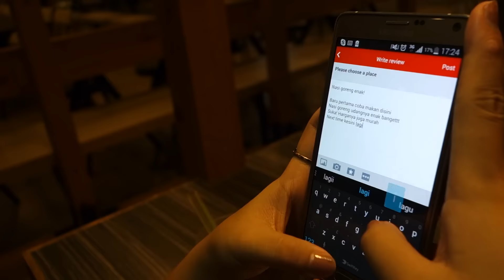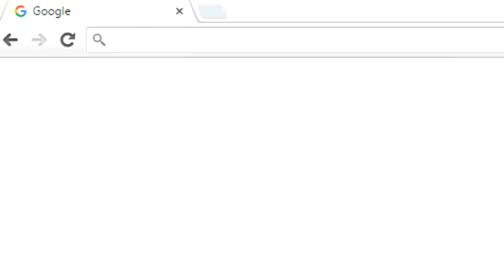Tips (Tetap) Makan Enak di Tanggal Tua!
Mau makan enak tapi bokek? Worry no more! Foody bisa kasih kamu makan gratis!
Caranya gampang, download Foody Indonesia di
dan review tempat makan favoritmu.

Jadi, sudah review di Foody hari ini?

Kunjungi situs Foody Indonesia

Follow Foody Indonesia